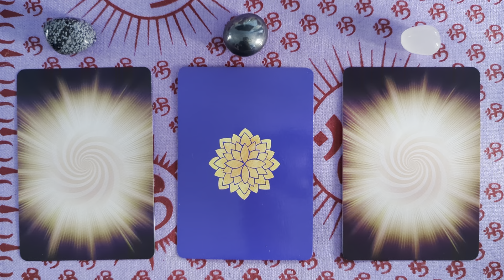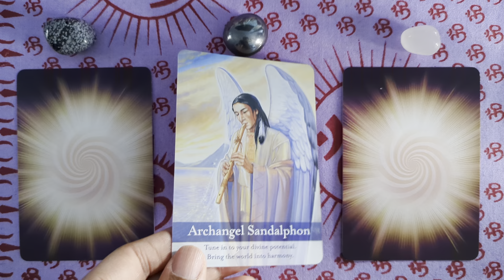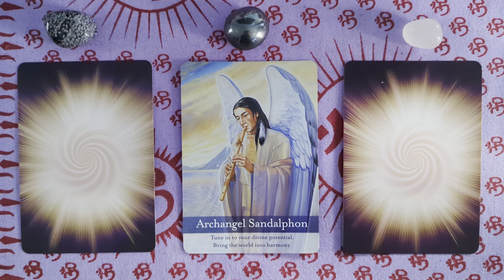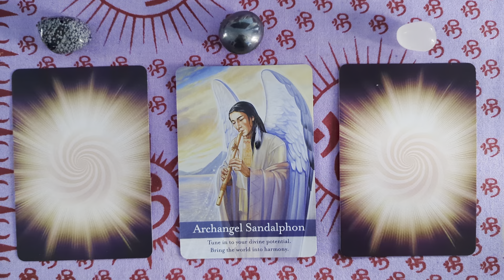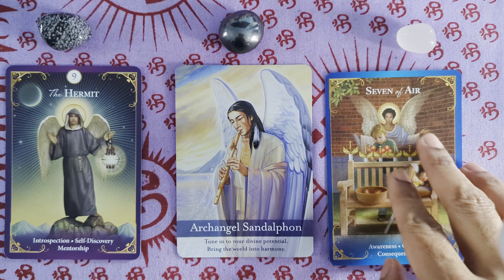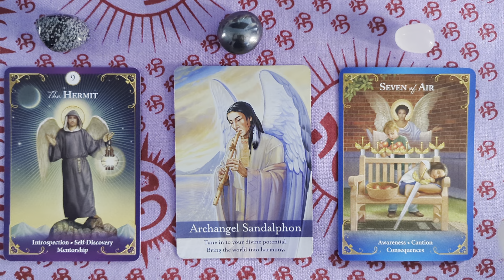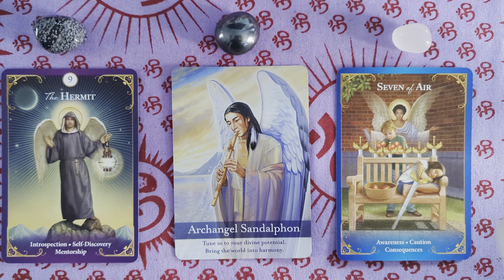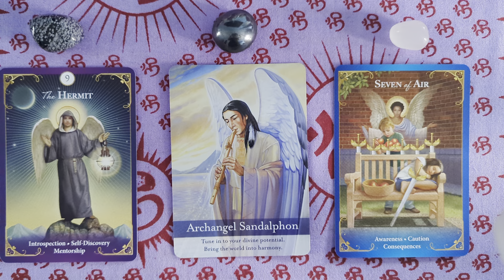Monthly Angel Tarot & Oracle Energy Reading for December 2022: A New Era of Cooperation and Harmony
This is your monthly Angel Tarot Reading! We’ll draw a card for the Archangel you’ll be working with for the month and an additional card from your Guardian Angel.

The cards are being drawn from Diana Cooper’s Archangel Oracle and Radleigh Valentine's Guardian Angel Messages Tarot for your Energy Reading. Using this deck, I've divided it into the Major Arcana for a message from the archangel for the month, who's presenting the major life themes, lessons, and influences that are prevalent and active in your life right now.

Get an Angel Reading from Berry Jones a Certified ANGEL THERAPIST® by Dr. Doreen Virtue, Certified Biddy Tarot Reader by Brigit Esslemont. To have your own private angel reading and to make an appointment go